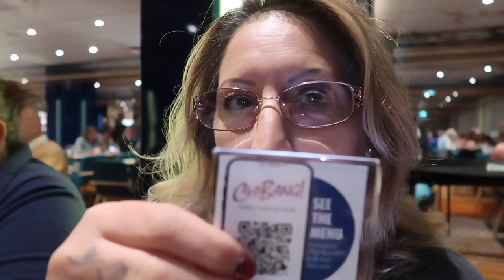St. Maarten~Maho Beach~City Walking~Shopping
Sint Maarten, part of the Kingdom of the Netherlands, is a country on the southern part of a Caribbean island shared with Saint Martin, a French overseas collectivity. Its natural features span lagoons, beaches and salt pans. The capital, Philipsburg, has cobblestone streets and colorful, colonial-s ― Google… More
Capital: Philipsburg
Government: Representative democracy, Parliamentary system, Constitutional monarchy, Unitary state
Official languages: Dutch, English
Population: 42,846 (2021) World Bank

About me:

My name is Letty. Im 52 years old. I’ve been married to my husband for 32 years now. I have 4 amazing Children and 5 beautiful grandkids . My job is staying home and babysitting my grandkids while my adult Children work. But… I LOVE to travel! I love cruising, and hiking. I love to see new places, and meeting new friends.

TECH Gear

Canon - PowerShot G7 X Mark II 20.1-Megapixel Digital Video Camera - Black

Canon PowerShot G7 X Mark II Digital Camera (1066C001) + 64GB Memory Card + Card Reader + Deluxe Soft Bag + Flex Tripod + Hand Strap + Memory Wallet + Cleaning Kit (Renewed)

DJI - Osmo Pocket 4K Action Camera - Matte Black Feiyu Pocket-2 Handheld Action Camera 4K 60FPS with 3-Axis Gimbal Stabilizer, 130° Wide Angle, 1.3" Touch Screen, 1/2.3” CMOS, WiFi, for Filming Travel Vlog Video

Sony - Alpha ZV-E10 Kit Mirrorless Vlog Camera with 16-50mm Lens - white Sony ZV-E10 Mirrorless Alpha APS-C Interchangeable Lens Vlog Camera (Body, White) ILCZV-E10/W Bundle with Deco Gear Photography Case + Extra Battery + Photo Video Software & Accessories Kit

GoPro - HERO8 Black 4K Waterproof Action Camera - Black GoPro HERO9 Black - E-Commerce Packaging - Waterproof Action Camera with Front LCD and Touch Rear Screens, 5K Ultra HD Video, 20MP Photos, 1080p Live Streaming, Webcam, Stabilization

Insta360 GO 2 insta360 GO 2 64GB Edition – Small Action Camera, Weighs 1 oz, Waterproof, Stabilization, POV Capture, 1/2.3" Sensor, with Charge Case and Wearable Camera Accessories for Travel, Sports, Vlog